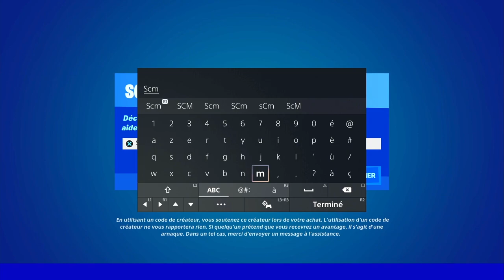VOLER DANS LE CHAMP DE FORCE DE L'IMPACTEUR FORTNITE, BUG DU DÉFI QUÊTE FORTNITE SEMAINE 10 SAISON 2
▬▬▬▬▬▬▬ • BIENVENUE 😍 • ▬▬▬▬▬▬▬

▬▬▬▬▬▬▬ • PARTENAIRES 💪 • ▬▬▬▬▬▬▬

👉StealthGamer:
"SOISCOOLMEC"
"STRIKESOISCOOL"

TikTok "SoisCoolMecYTB"
👻Snapchat "soiscoolmec"

.▬▬▬▬▬▬▬ • TOP DON 💰 • ▬▬▬▬▬▬▬

▬▬▬▬▬▬▬ • MUSIQUE OUTRO 🎵 • ▬▬▬▬▬▬▬